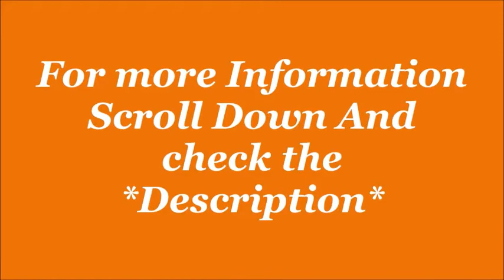Puma Men's Flyer Runner Engineer Knit Running Shoes | by JatShoes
Puma Men's Flyer Runner Engineer Knit Running Shoes

Description-
Sole: Rubber
Closure: Pull On
Shoe Width: Regular
Style Name:-Running Shoe
Model Name:-Flyer Runner Engineer Knit
Material Type:-Textile & Rubber
Fastening Type:-Lace-Ups